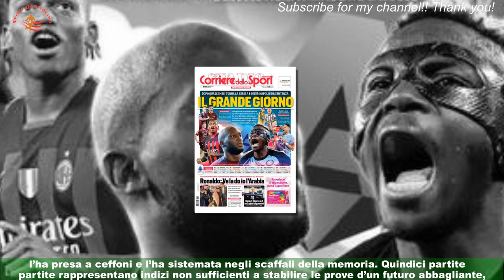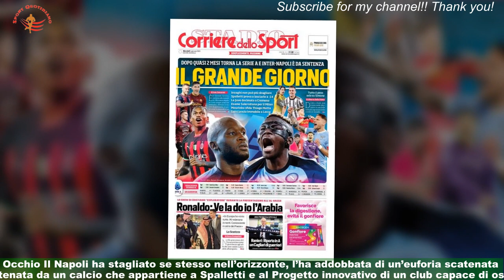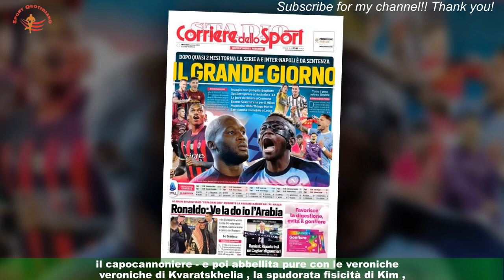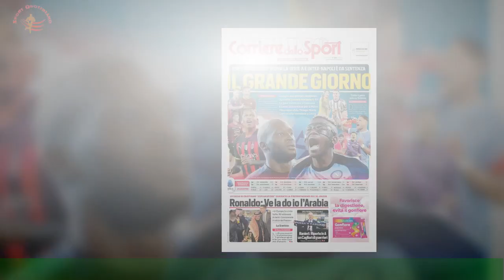L’Europa rapita dal unica imbattuta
INVIATO A CASTEL VOLTURNO - Se otto (8) punti di vantaggio non indirizzano un destino,e semmai vi sembrano anche pochi, ci si può sempre divertire mettendo dinnanzi allo specchio i cinque campionati più «influenti» d’Europa per accorgersi che la realtà a volte sa essere più esaltante della fantasia: quando i campionati sono ormai entrati nel vivo,e però molte altre cose devono dire, una squadra s’è staccata dalla «banalità»,